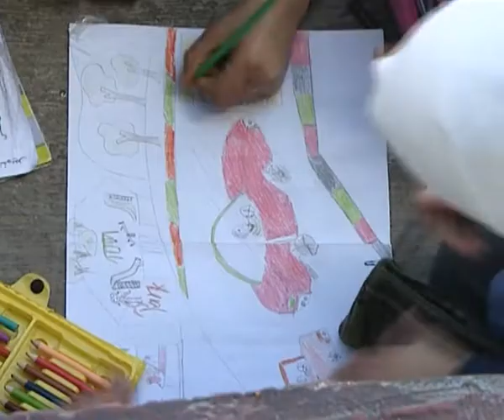03 The educational approach